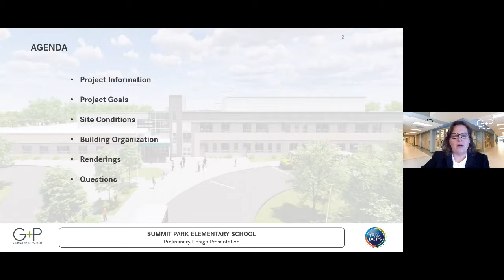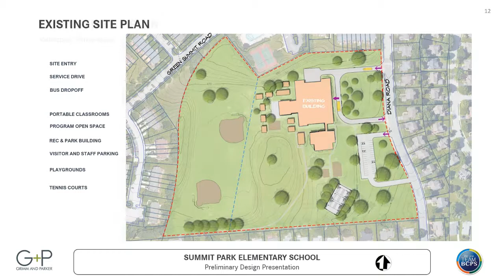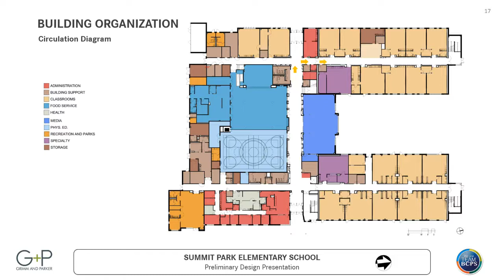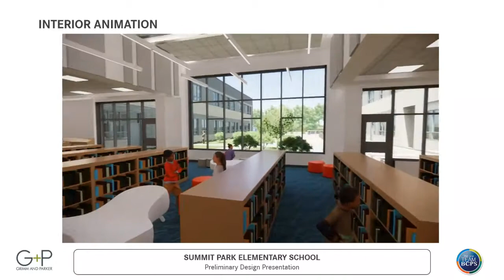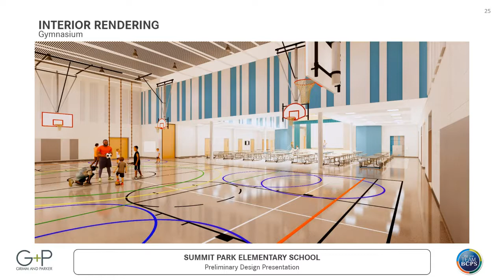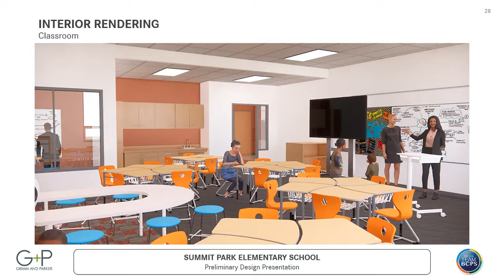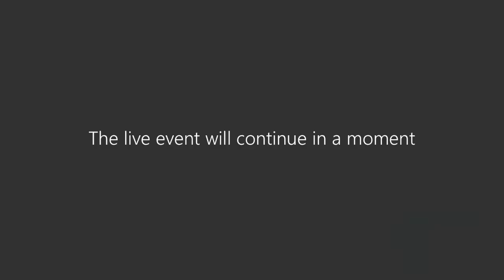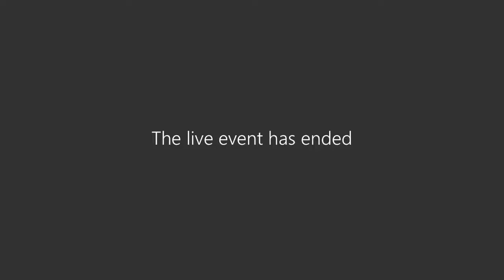Buildings & Contracts Summit Park Design 10-11-21